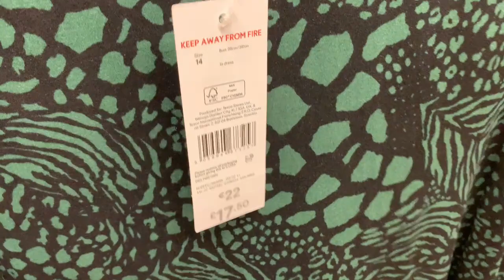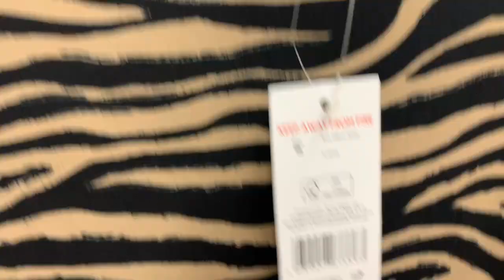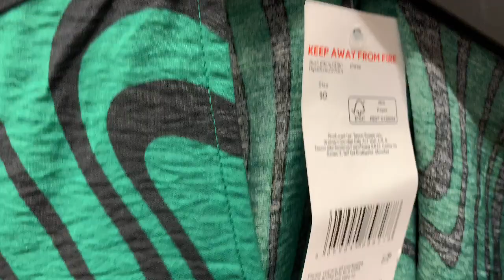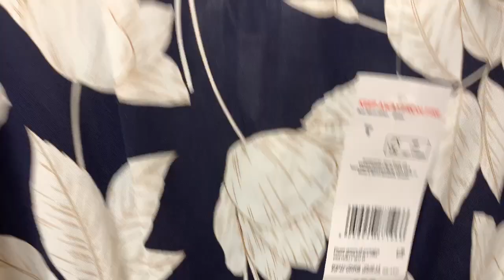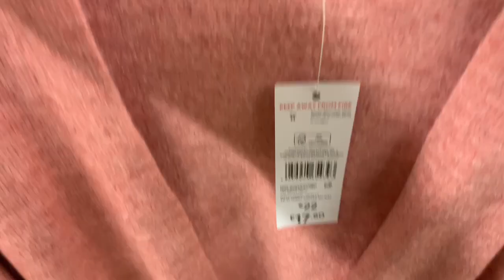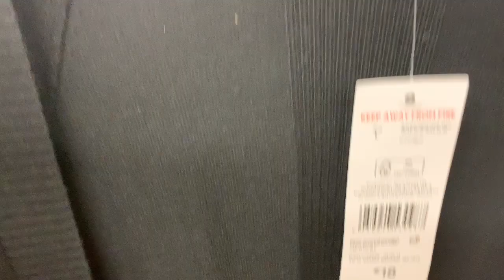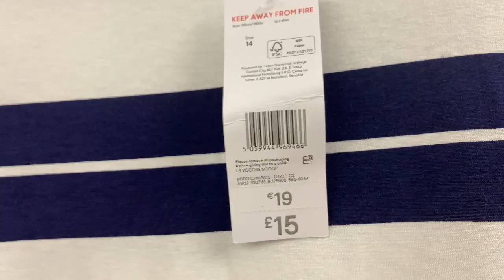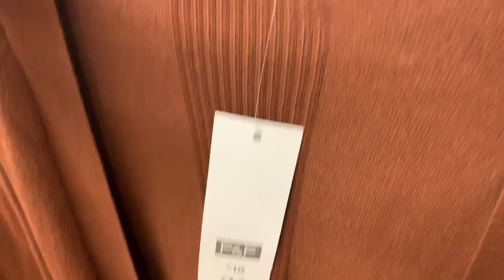WHATS NEW IN TESCO F&F CLOTHING | SHOP WITH ME | WOMENS CLOTHING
Beautiful new clothing in Tesco F&F for women.